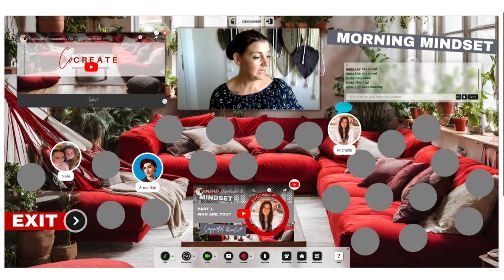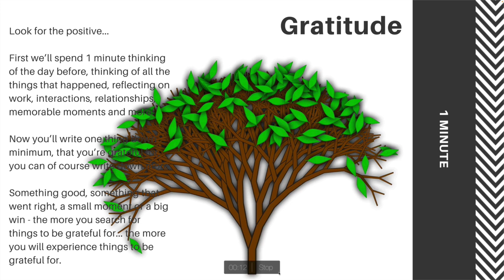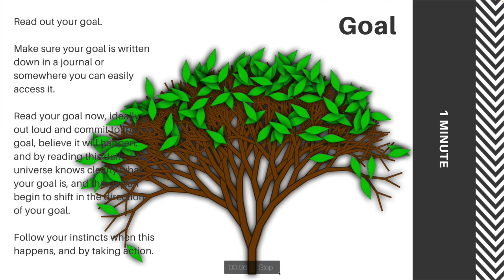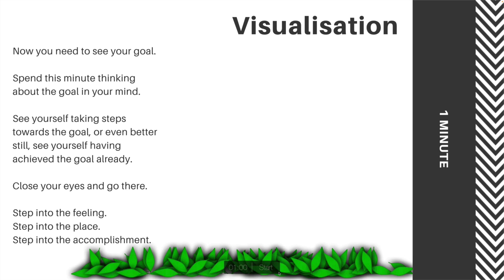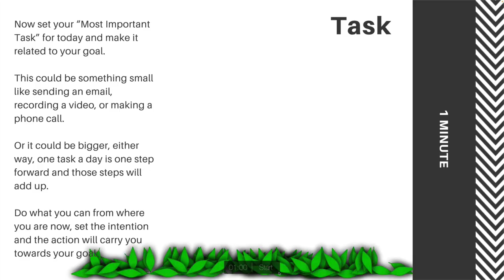Pt. 2: What Are Your Beliefs? ~ The Supported Mindset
👋🏻 Who is Michelle?
Founder of Virtual Miss Friday & Creator of 1nSourcing™ & Architect of VirtualCoWorkingSpace.com

I specialise in showing virtual assistants and other online service professionals how to create functional and efficient online businesses, attract and secure high end clients and lead with sustainable profit-driven packages that can be scaled to 6+ figures through strategic experience-based training, results-driven coaching and diverse hands-on services.

📆 Daily Accountability
In the end of Morning Mindset we are doing our daily accountability session:
Daily accountability is non negotiable when it comes to 'effortless' success. The kind of success that comes together smoothly from the commitment of taking action like this. If you’re already a member login below and start your commute to the Accountability Room:

If you are new, watch these getting started videos.